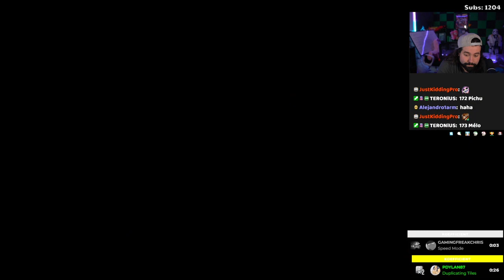Twitch Chat Drives Koe Insane